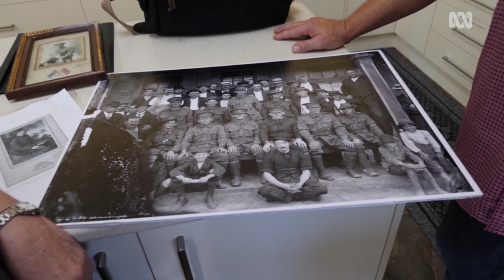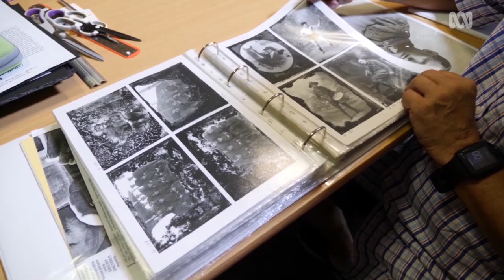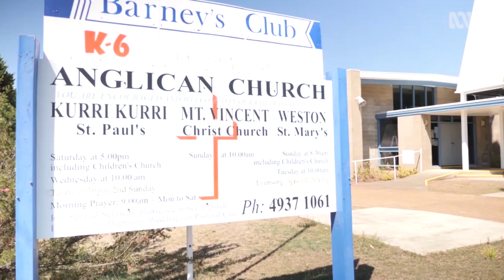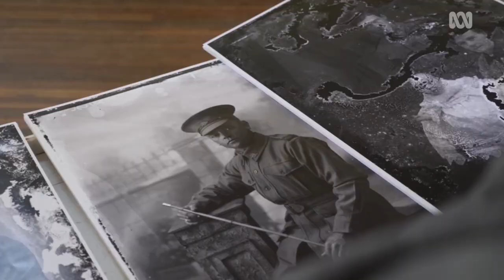Lost WWI pictures discovered | ANZAC 2020 | ABC Australia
In the days before they went off to WWI, a group of young soldiers posed to have their pictures taken by Scottish migrant Alexander Galloway.

For 90 years, his glass plate negatives sat untouched beneath a house at Weston, in the NSW Hunter Valley – now historians have painstakingly uncovered the incredible stories of the men behind these images.

In the lead up to Anzac Day, we're resurfacing stories from the archives, like this one from 2019.